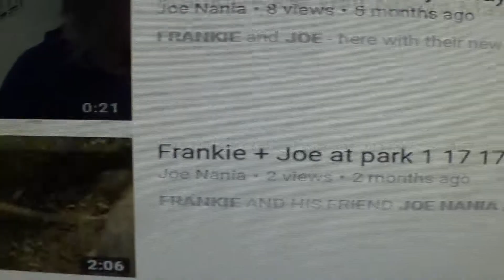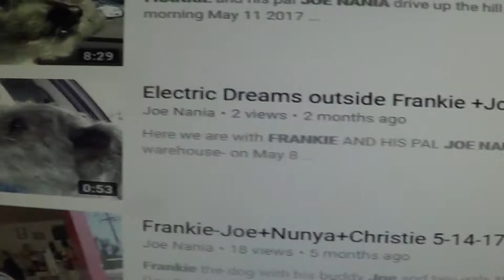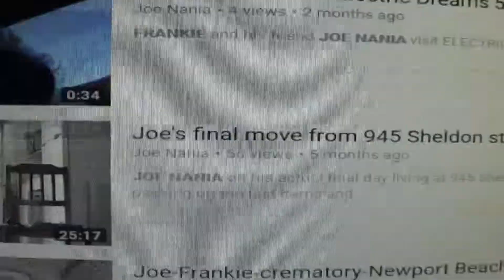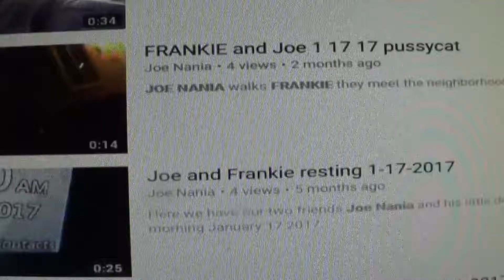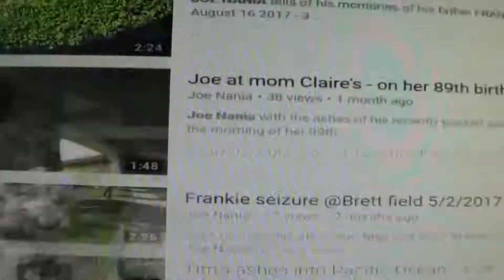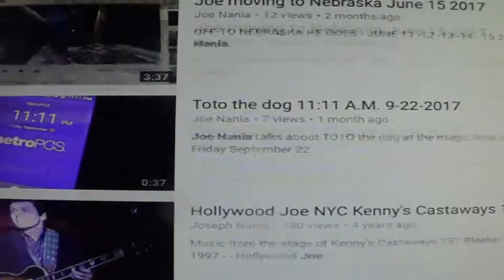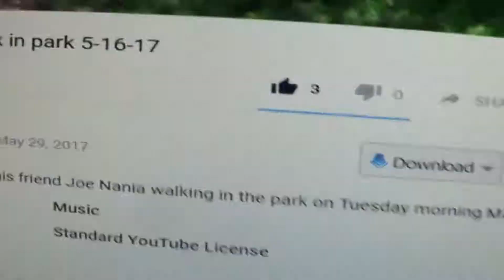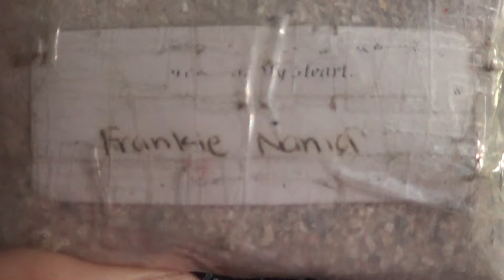FRANKIE - A Tribute From Joe Nania 11-22-2017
FRANKIE my little darling boy dog FRANKIE  - I LOVE YOU - FOREVER - Here is a tribute to my little loving doggie  FRANKIE - Who  on this date of Wednesday November 22 2017 has been up there  in HEAVEN now for 6 full months - FRANKIE passed away earlier this year on Monday afternoon at 2:44 P.M. MAY 22 2017 - And I am always thinking about him and his little ways - All the things we did together - All the fun - All the love he gave to me and everyone that he met and knew over the years - My little doggie FRANKIE was  wonderful and is still wonderful in my mind , heart and soul - HE was a great little pal for me and to my MOM as well - HE kept us company -   FRANKIE is up there in HEAVEN and HE will wait there  for  me to arrive soon - As  I will " FOLLOW The YELLOW BRICK ROAD"  and WE will meet at The RAINBOW BRIDGE - HIM running up to me and ME running up to HIM